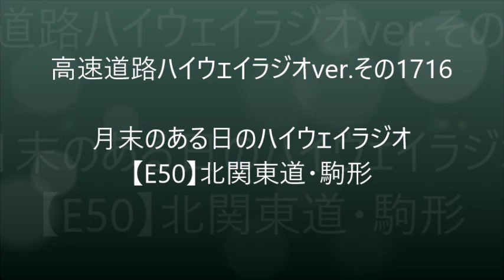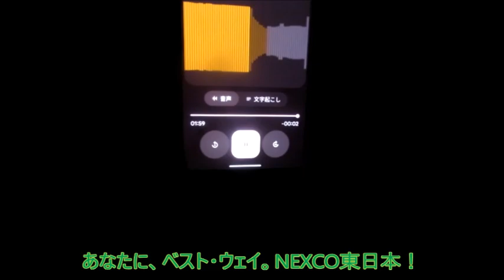【ハイラジ1716】月末のある日のハイウェイラジオ E50・駒形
内容は、群馬県内の横風情報でした。